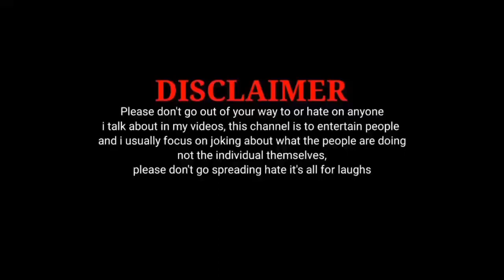Arijit Sir Ko Roast Karne Ke Liye Sorry 😅